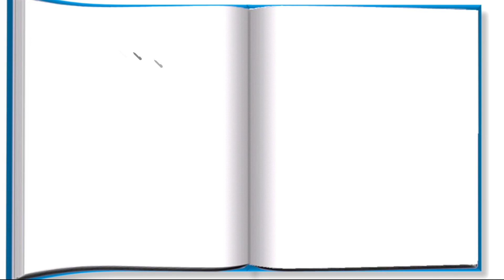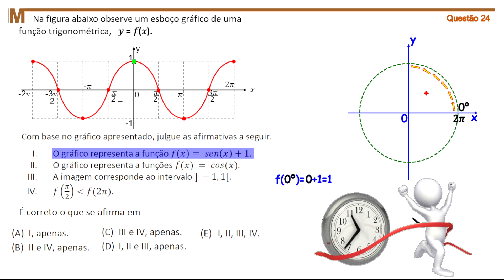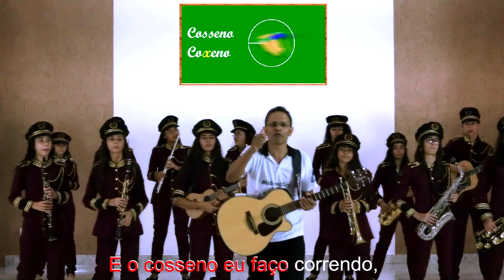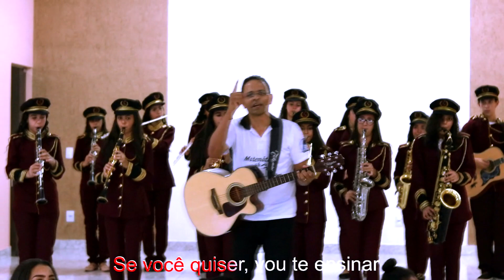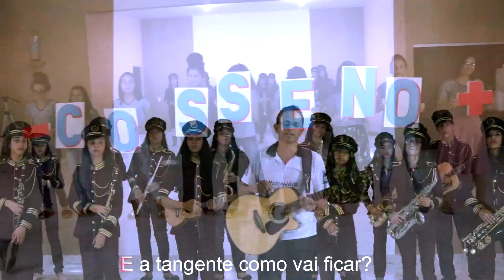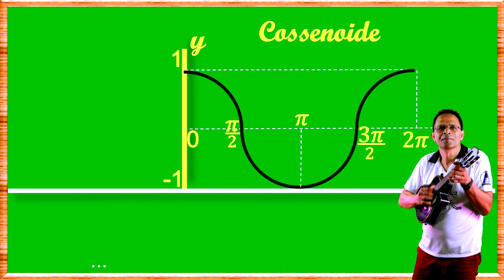QUESTÃO 24, VESTIBULAR CIMATEC 2024 (Função Trigonométrica)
Na figura abaixo observe um esboço gráfico de uma função trigonométrica, 𝑦=𝑓(𝑥).
Com base no gráfico apresentado, julgue as afirmativas a seguir.
I.
O gráfico representa a função 𝑓(𝑥)= 𝑠𝑒𝑛(𝑥)+1.
II.
O gráfico representa a funções 𝑓(𝑥) = 𝑐𝑜𝑠(𝑥).
III.
A imagem corresponde ao intervalo ] −1,1[.
IV.
𝑓(𝜋2) menor que 𝑓(2𝜋).
É correto o que se afirma em
(A)
I, apenas.
(B)
II e IV, apenas.
III e IV, apenas.
(D)
I, II e III, apenas.
(E)
I, II, III, IV.
Área